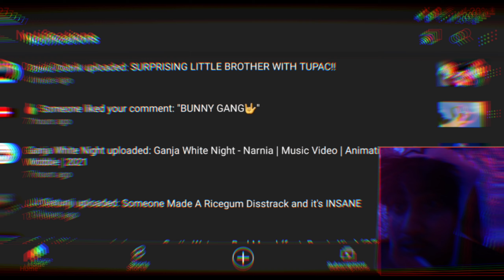Curtis Waters Bad Mood (Reaction Video)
Curtis waters bad mood^

its amazing seeing you grow like that Curtis, you're honestly and inspiration. I can't wait for what's about to come with you and I hope to see you up their too, you biggfan